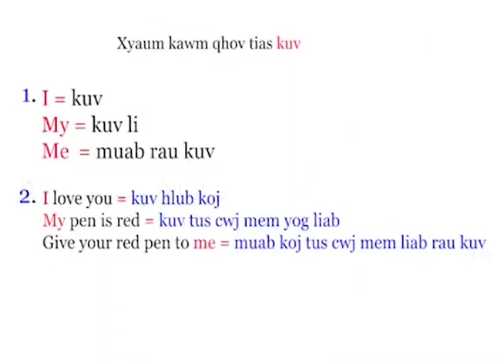Xyooj Kauv Lev muaj ib tug puv 120 xyoo yuav ua li cas 2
Qhia txog ntawm peb Tsev Hmoob Xyooj Kauv Lev muaj ib tug tas sim neej peb coj tus qauv mus zais yuav ua li cas. Xav paub ces mus saib, xav txawj ces mus kawm nawb.